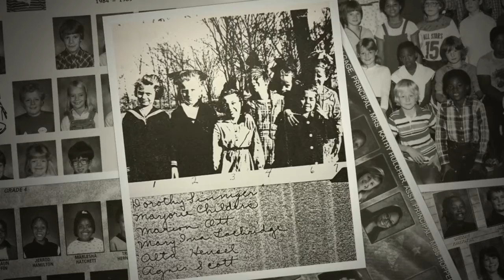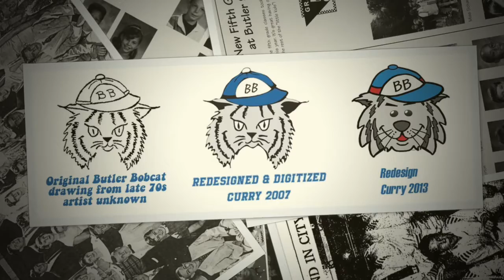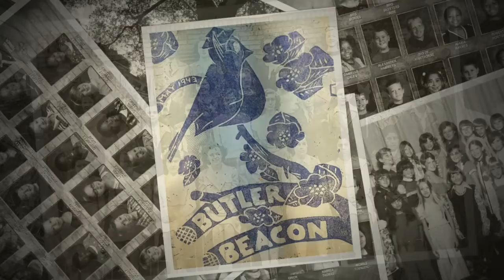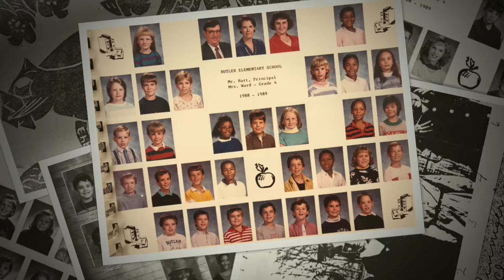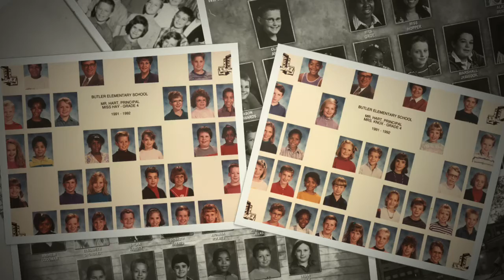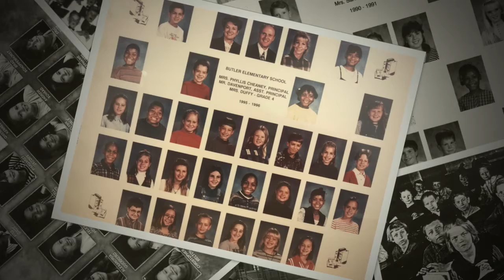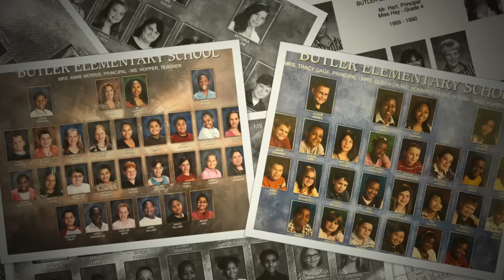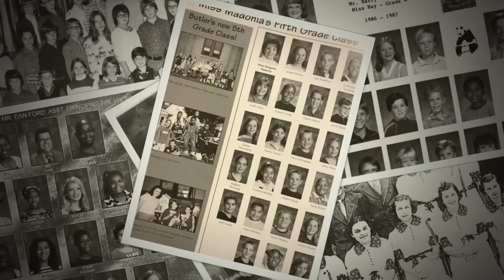Butler School Through the Years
A collection of class photos and memories over the last one-hundred years.